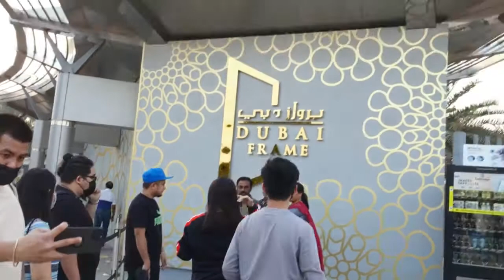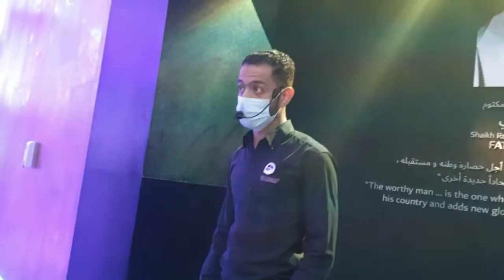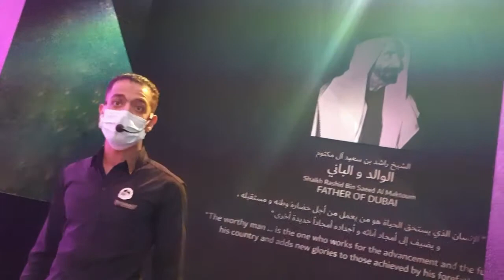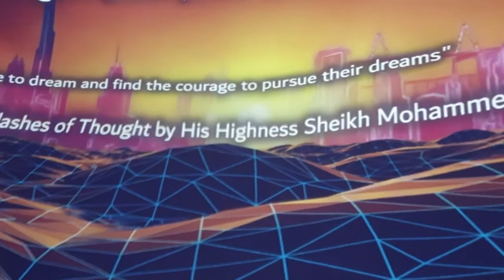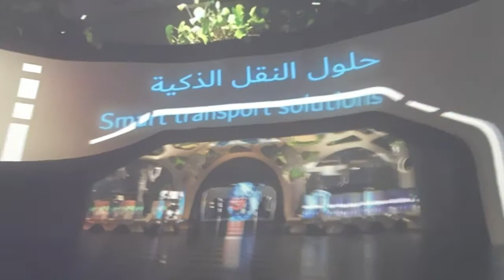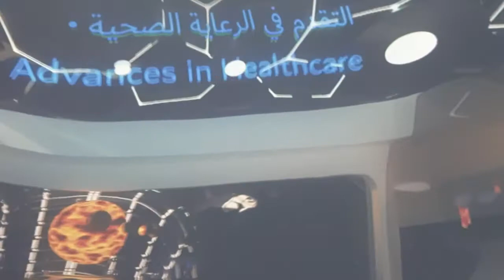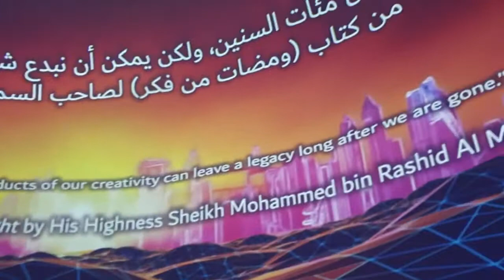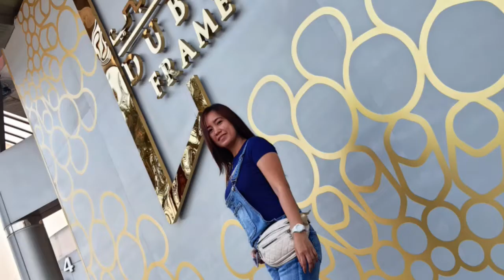At the Dubai Frame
pasensya na po sa edit ko wala na talaga ako editor..super busy na kasi sya. lol